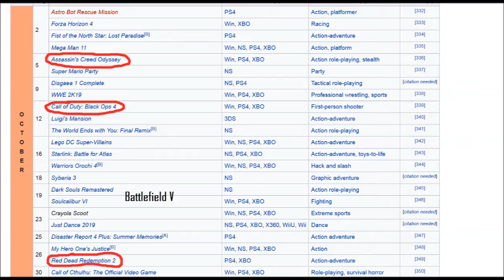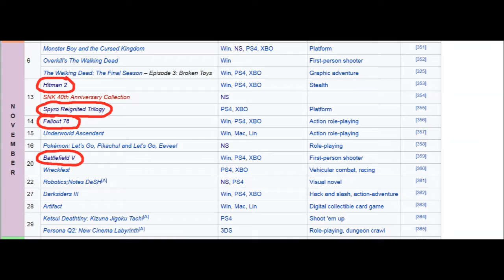Battlefield V Gets Delayed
EA has announced that Battlefield V has been delayed from its original release date of October 19th to a new launch window of November 20th.